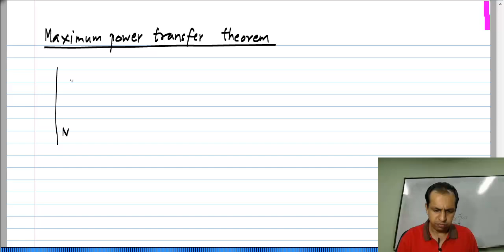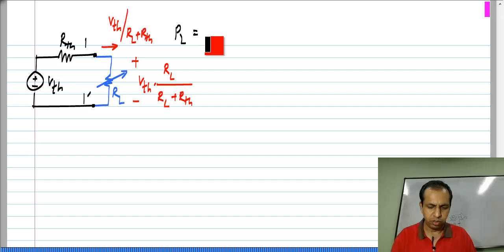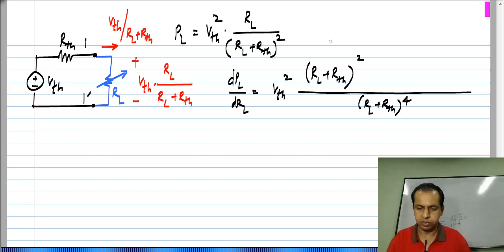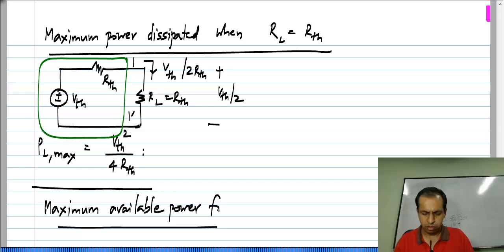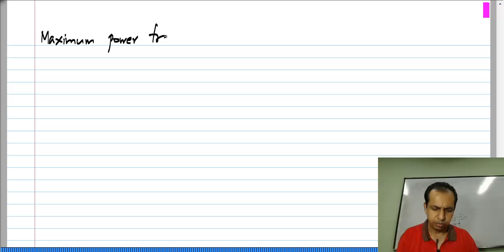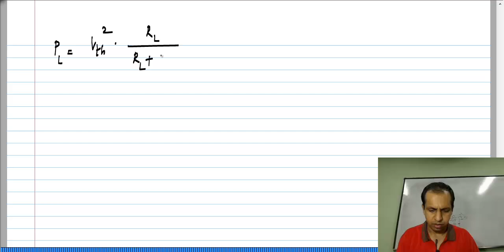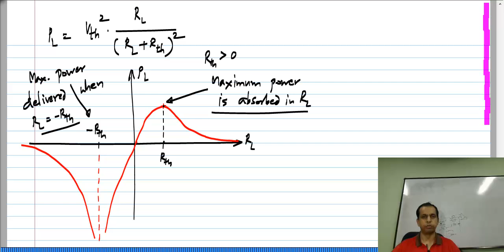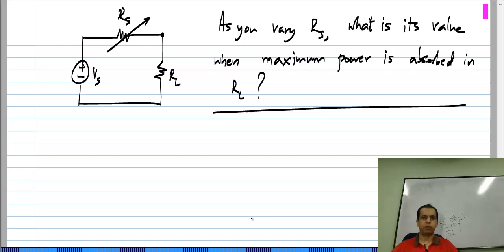Basic Electrical Circuits: L11P06: Maximum Power Transfer